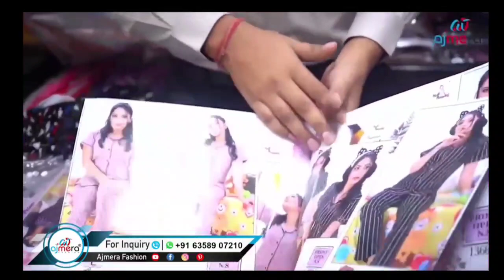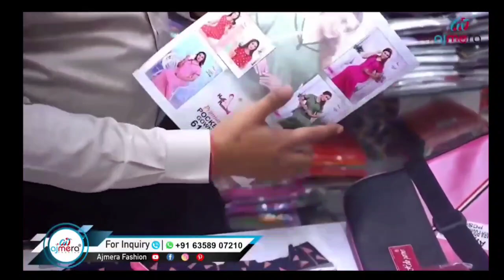Here I found a best business ideas./ You too can become a boss for your business / @Ajmera Fashion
Ajmera Fashion.

● Business Opportunities for Everyone ●

Low Investment High Profit business is being the most dependable and demand in the people's mind .

Here in this business series we are giving some business ideas where people can start as small business and
wholesale business, Whatever May be the circumstances people tend to buy clothes and it's considered the most best business with no loss and high profit. So utilize and grab the opportunities